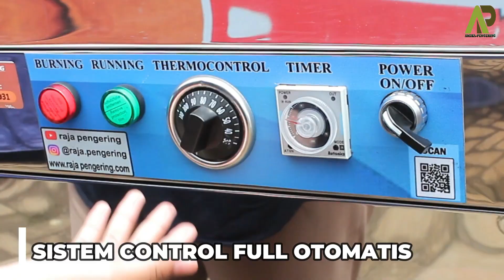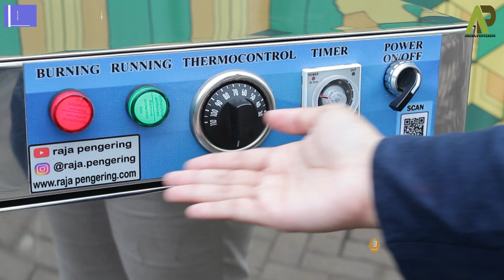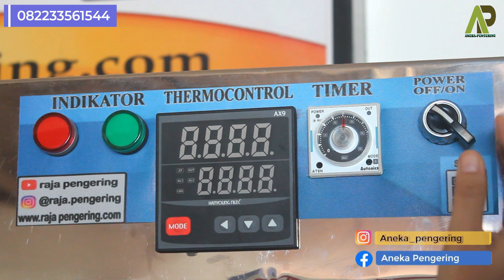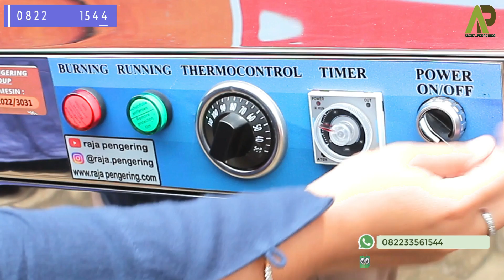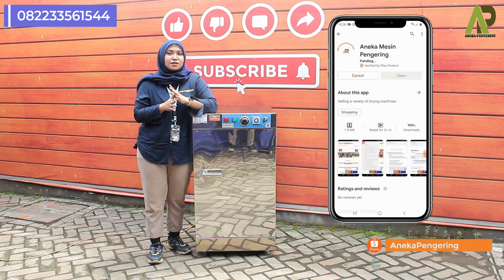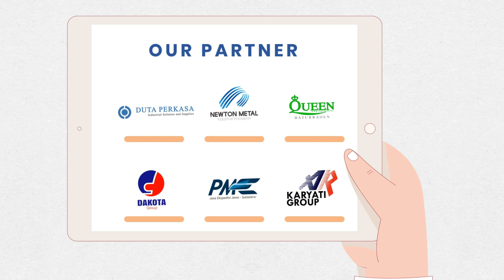Oven Pengering 9juta Aja! Oven Gas Harga Murah, Pengering Kerupuk Keripik Emping Rambak dll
Dijamin Kering 100%!! Oven Pengering Kerupuk Tepung Rempah Kacang Mede Lengkuas Jahe Temulawak!

MESIN OVEN SERBAGUNA 5 RAK 1 PINTU TIPE GAS

Yang sangat cocok untuk usaha di bidang pertanian, kuliner, cake and bakery, maupun industri.  Contohnya proses pembuatan roti, penghangat makanan, penetas telur, pengering kerupuk, tembakau, jagung, gabah, padi, hasil pertanian, cat, kemiri, ikan dan biji-bijian, dan lain-lain.

ADA LAGI!

SPESIFIKASI 5 RAK 1 PINTU TIPE GAS :
1. Casing stailess stell
2. Dimensi P x L x T : 60 cm x 60 cm x 105 cm
3. Jumlah Loyang 5 pcs
4. Beban max Per Loyang @25kg
5. Dimensi Per Loyang Stainless P x L x T : 50 cm x  43 cm x 2 cm
6. Jarak Tinggi Antar Loyang ke Loyang @12 cm Ajustable
7. Sumber panas dari sisi sisi setiap loyang
8. Jumlah Daun Pintu 1 pcs
9. Terdapat sensor suhu sebagai pengatur suhu yang di inginkan
10. Terdapat pengatur waktu / timer digital
11. Full otomatis, pemanasan tidak manual menggunakan kompor gas LPG
12. Berat mesin 30 Kg
13. Terdapat display untuk memudahkan memantau kinerja oven
14. Dinding Body 3 Lapis Metal dengan Peredam Panas
15. Sistem Otomatis, Auto On / Off sesuai setingan temperatur
16. Safety Lengkap, Gas Akan Menutup saat listrik padam
17. Dilengkapi sensor kebocoran Gas

Oven Kami terdiri dari 5 Rak sampai 40 Rak
Biasa digunakan untuk mengeringkan Jamur, Porang, Cengkeh, Kayu Manis, Kapulaga, Kemiri, Daun Jeruk, Lidi, Bambu, dan sebagainya.
Location : Jl.Wilayut RT.05 RW.01 no.16 kec.sukodono, Wilayut, Sidoarjo, Jawa Timur, 61258

Oven Beras
Oven Simplisia
Oven Daun Stevia
Oven Cabe
Oven Keripik
Oven Keripik Kaca
Oven Tepung
Oven Biji
Oven Kacang
Oven Mie
Oven Kerupuk
Oven Rengginang
Oven Kerupuk Puli
Oven Kerupuk Bawang
Oven Gula Semut
Oven Gula Aren
Oven Jahe
Oven Kunyit
Oven Kopi
Oven Kapol
Oven Empon
Oven Lengkuas
Oven Kunyit
Oven Rempah
Oven Ampas
Oven Mie
Oven Bumbu
Oven Temulawak
Oven Daun
Oven Rumput Laut
Oven Ikan
Oven Ikan Teri
Oven Teripang
Oven Melati
Oven Bunga
Oven Sayur
Oven Beras
Oven Simplisia
Oven Daun Stevia
Oven Cabe
Oven Keripik
Oven Keripik Kaca
Oven Tepung
Oven Biji
Oven Kacang